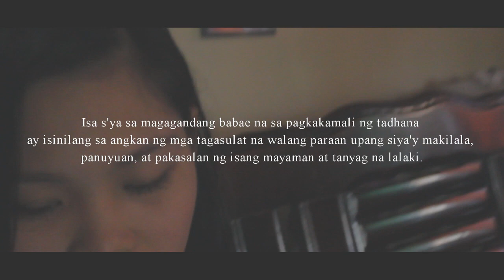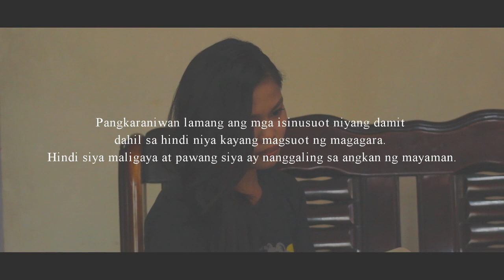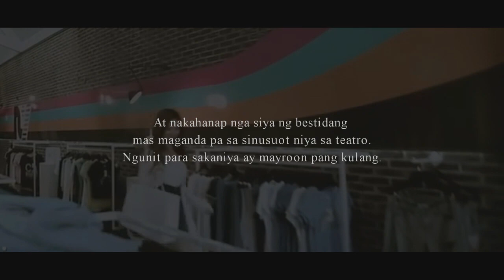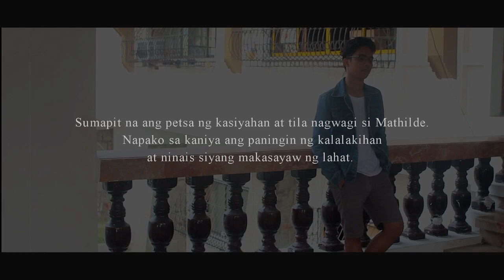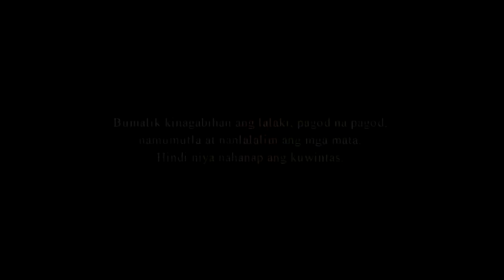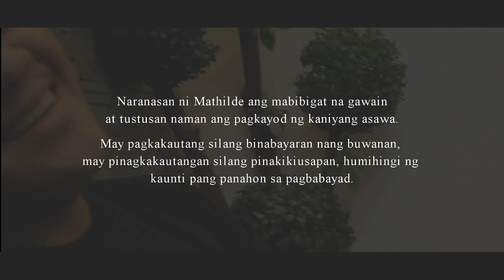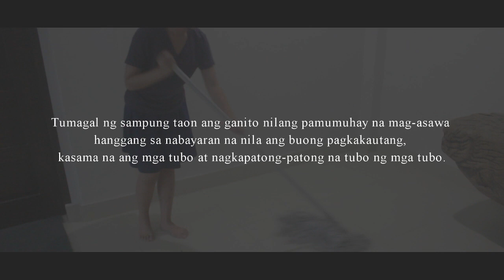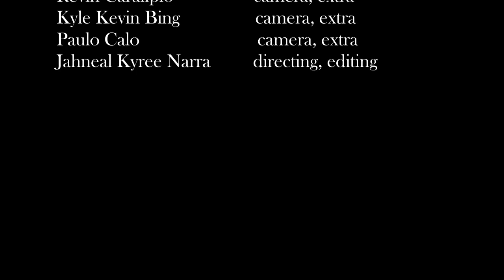Ang Kuwintas (The Necklace) - Guy de Maupassant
Directed and edited by yours truly :3
Archi 3B
Final Requirement in English 2 Philippine Literature
Tarlac State University - College of Architecture and Fine Arts
Batch 2018 - 1st sem